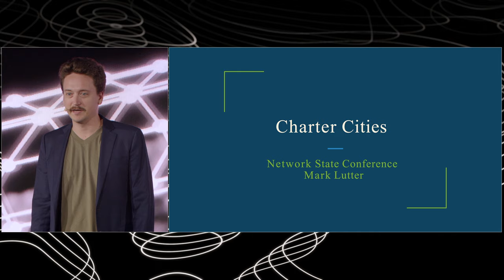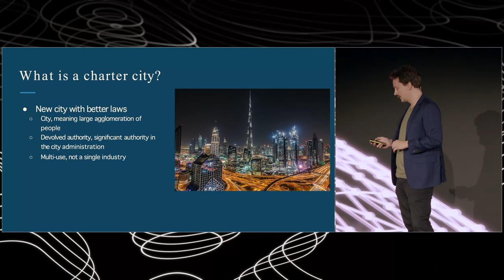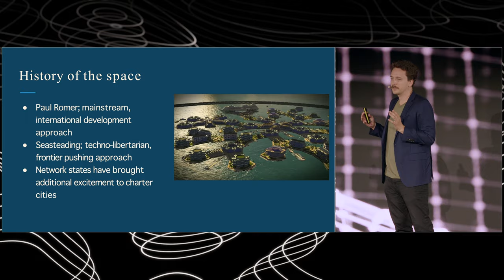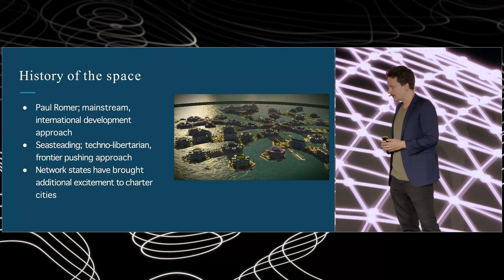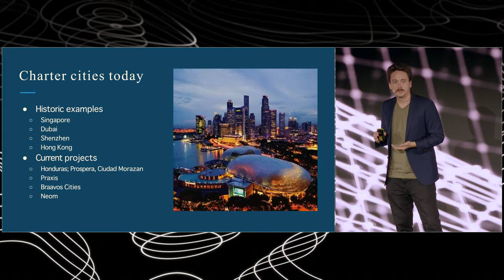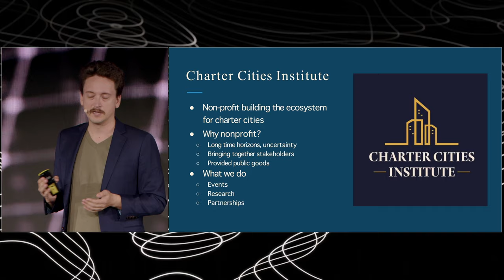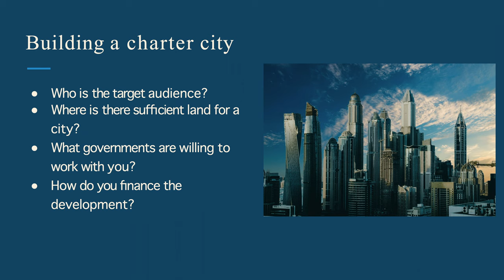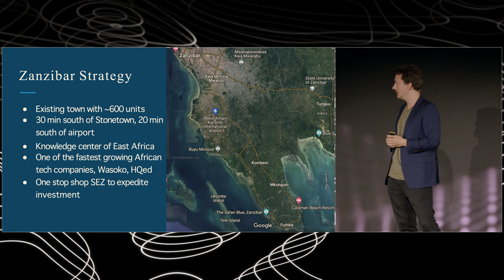32 - The Network State Conference 2023 - Mark Lutter - Charter Cities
Mark Lutter discusses how improved governance in the form of charter cities could potentially spur global economic growth.

0:30 - Building better institutions
1:17 - Defining charter cities
2:58 - Charter Cities' global impact
3:09 - Historical context and Paul Romer, Nobel Laureate